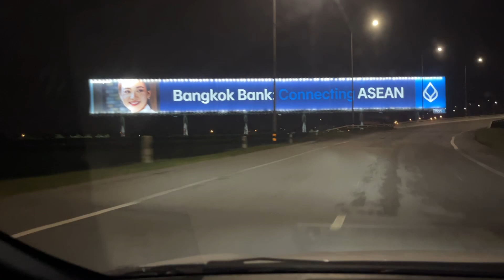Motorway at midnight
Long term parking near airport to motorway 9